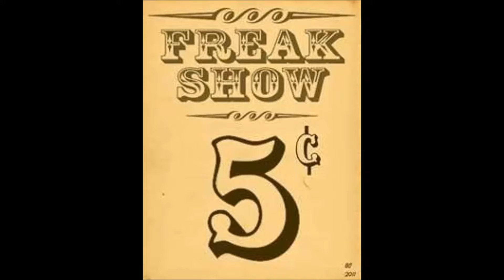creepy carnEVIL teaser trailer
Welcome to the creepy carnEVIL! we would be so glad if you could join us. after all, Halloween is in the air. this is Morris-Manor coming to you with another haunted house video. I hope you can make it to this terrifying, haunting and creepy experience! in this video I don't give out the exact location of the haunted house, but I do tell you the vicinity of it. so if you feel like being scared, come see the Creepy CarnEVIL.